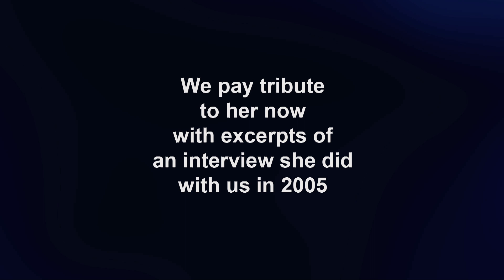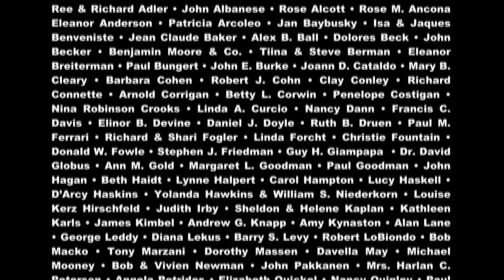Theater Talk: "The Merchant of Venice" plus A Tribute to Jill Clayburgh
"The Merchant of Venice," with Prof. James Shapiro, plus: "A Tribute to Jill Clayburgh," with excerpts from an interview with the actress in 2005.

We look at SHYLOCK, with Prof. James Shapiro, author of "Shakespeare and the Jews." He discusses how this "Merchant of Venice" character has been portrayed over the past four centuries. Also, we pay tribute to the beloved actress Jill Clayburgh.